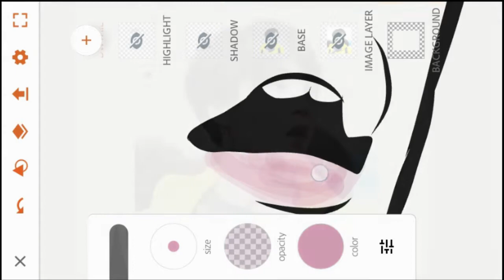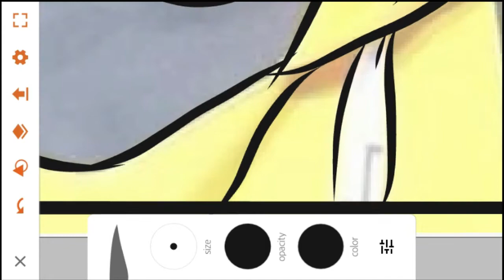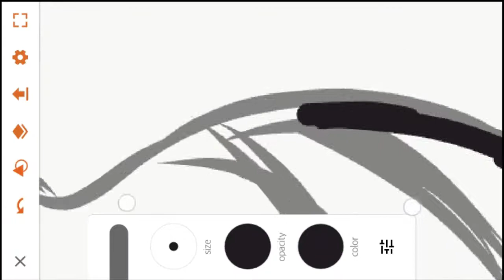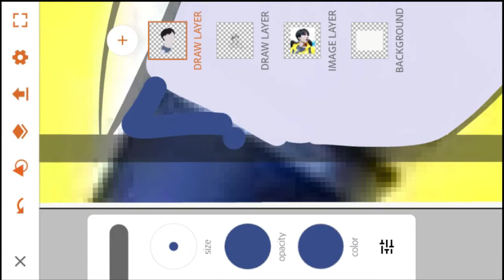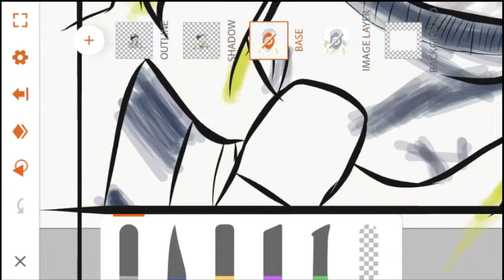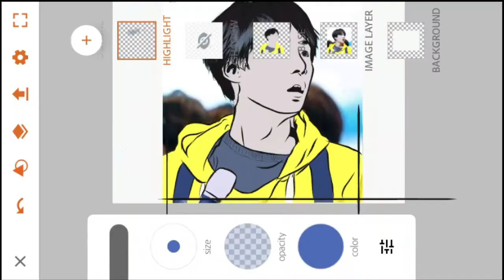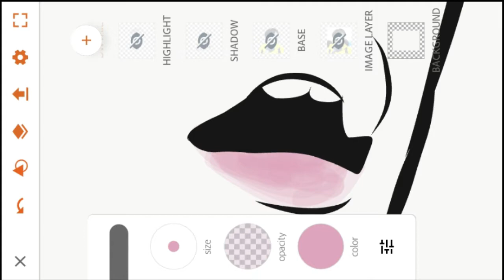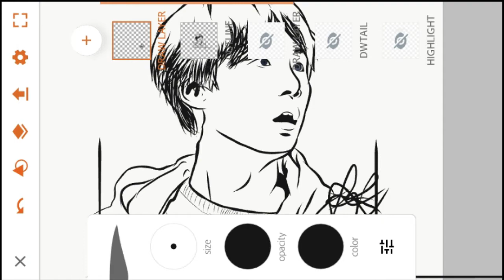Min Yoongi (SUGA) BTS | Vector Art Adobe Illustrator Draw | (Time Lapse) 4 hrs in 11 mins!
After one year of being on hiatus, I am back! I'm sorry, it took me months to update. It supposed to be uploaded on Yoongi's birthday, but anyway, here is my version of Suga. I hope you liked it !!

It looked tacky because of the effects. I just tried a new app for editing hehe
I FORGOT AGAIN MY WATERMARK HUHU, I HOPE YOU WON'T TAKE CREDIT FOR IT THANK YOU

note: I'm not a professional artist nor finesse :)

phone for vector: Samsung galaxy grand prime pro
app: adobe illustrator draw
App for editing: Filmora X
Approximate time of drawing: 4 hours

Timelapse:

0:00 Preview
0:40 Outline
3:25 Coloring
4:58 Details
10:29 Comparison

0:00
6:00
0:37
3:47

TsuApp: @bunbuniu